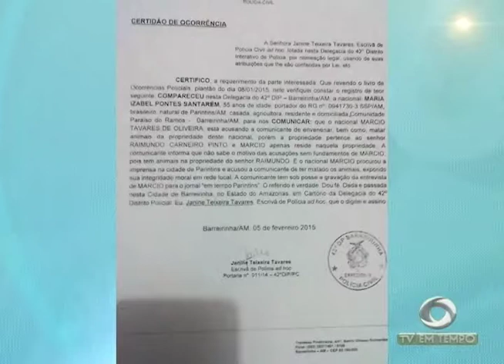Parintins: Pai suspeito de estuprar e engravidar a própria filha é preso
01º BLOCO JORNAL 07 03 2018 - Parintins: Pai suspeito de estuprar e engravidar a própria filha é preso